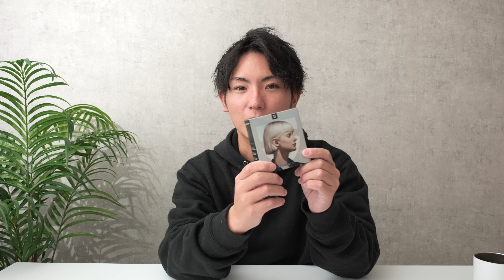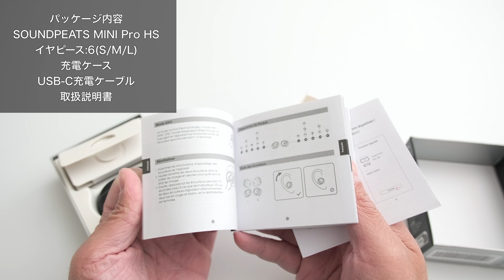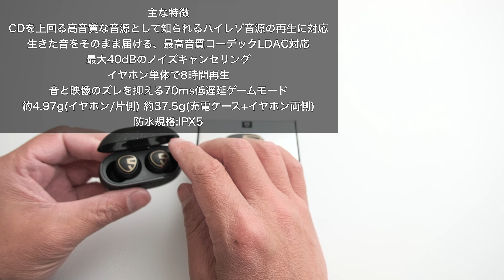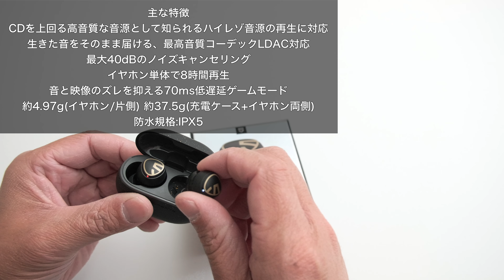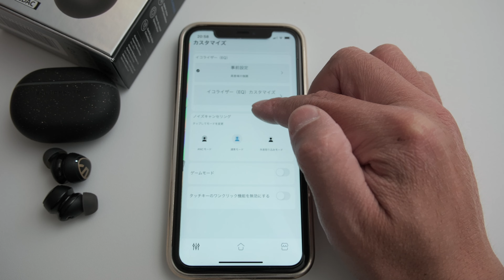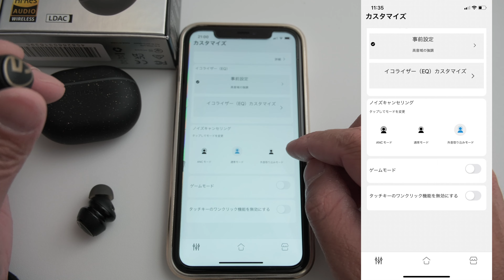【8千円で買えるBluetoothイヤホン】ノイキャンとゲームモード搭載の最強コスパワイヤレスイヤホン Soundpeats Mini Pro HS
今回は動画視聴や動画編集でもオススメなBluetoothイヤホン
Soundpeats Mini Pro HS の紹介です。

購入リンク
対象商品：SOUNDPEATS Mini Pro HS
割引：15%OFF

今回の使用機材はこれ！
（使用機材）
FUJIFILM X-H2S
XF16-80MMF4 R OIS WR

(写真撮影で最近のお気に入りカメラ）
Nikon ミラーレス一眼カメラ Z fc
NIKKOR Z 26mm f/2.8

カメラストラップ
アンカーリンクス ストラップアダプター
(２セットで安いです）